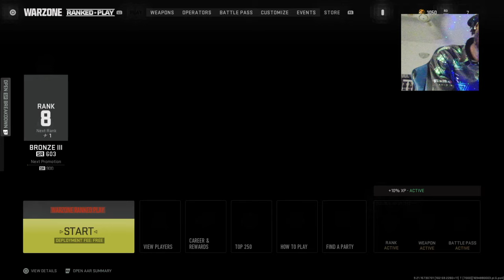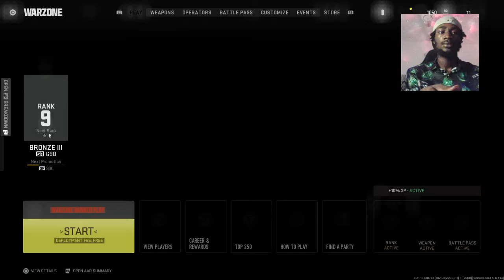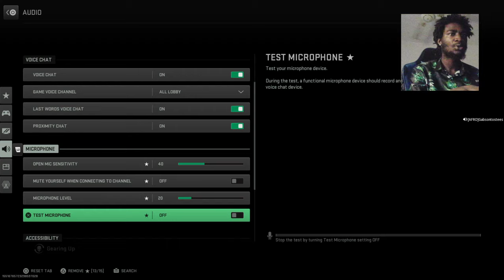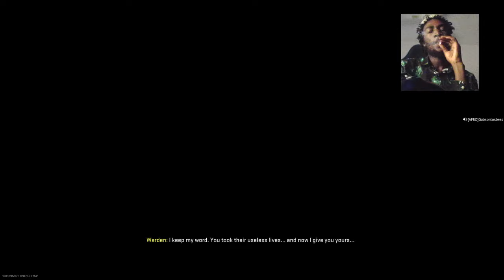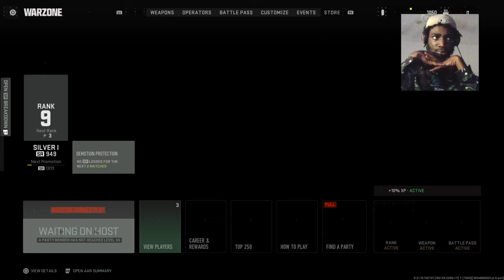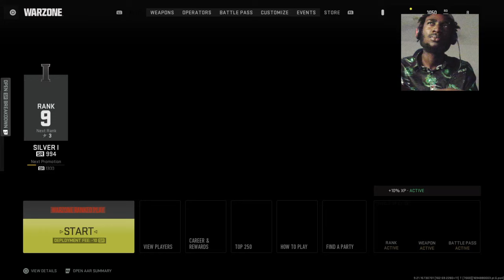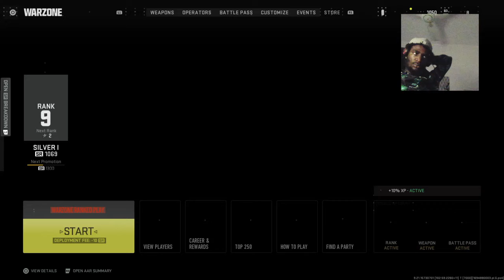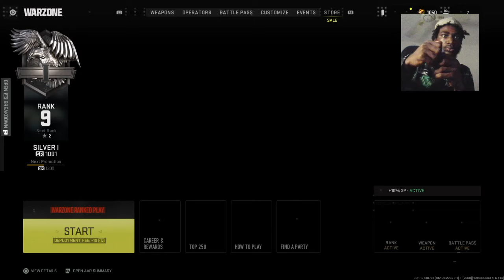RANKED_WZ, on my way to GOLD